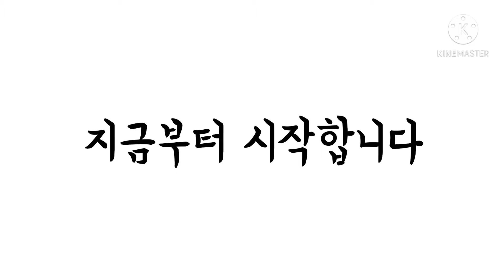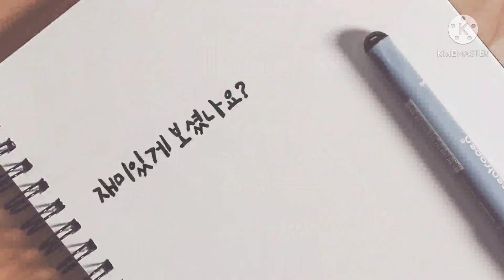오래된 주차장 바닥 균열 ㅠㅠ / 에폭시 바닥재 교체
주차장 바닥 균열 에폭시바닥재 를
콘크리트강화제 로 관리하기 굿^^